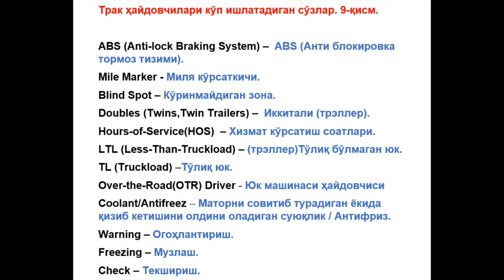Тракчилар учун Инглиз тили. 9-қисм. UZB Truckers in USA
Trakchilar uchun Ingliz Tili
English for Truck Drivers
Английский для дальнобойщиков